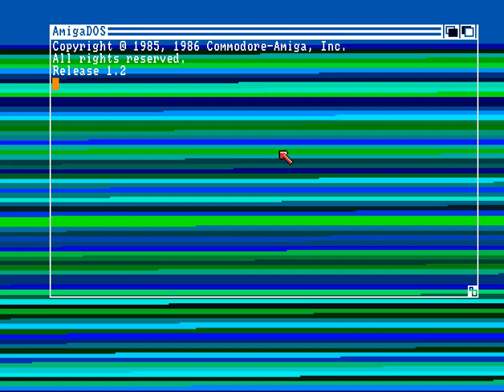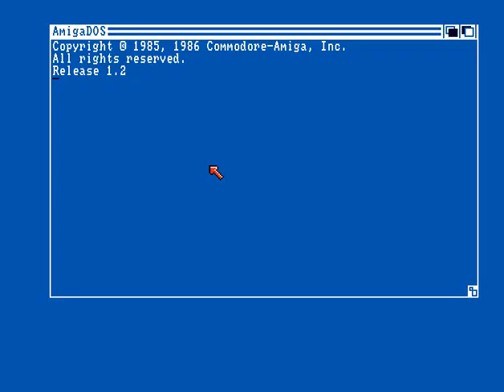Anarchy Mini Intro (A500) Code: Kreator Gfx: Mr. Big Music: 4-Mat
Anarchy Mini Intro Code: Kreator Gfx: Mr. Big Music: 4-Mat

Amiga 500

Amiga rulessss